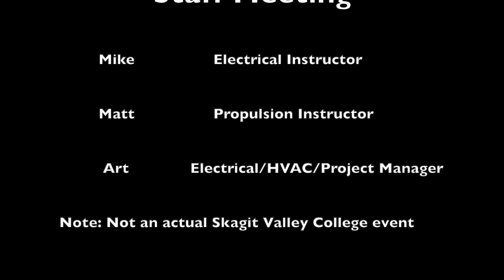Offshore#1 Staff Meeting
Time for a new project! At marine tech we are always making our program better for students. After two powerboat projects, we have agreed to pursue an offshore capable sailboat. This will be our largest project so far. We are a little concerned, but think it will be great for students, what do you think? Give us comments and feedback.

As always, if you, or you know somebody who'd like to learn the skills and gain certifications in this industry, check out our program webpage.

We are working on documenting the project as well.

Check out CruisersCollege.org for more information.

Michael Beemer
Skagit Valley College
Marine Technology Department Chair